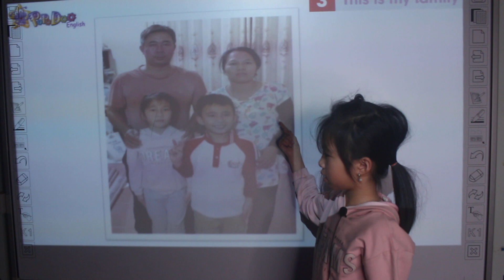Nhâm Mai Ngọc - Mun - Dolphin 01 - Fantastic feelings- 26/12/2021